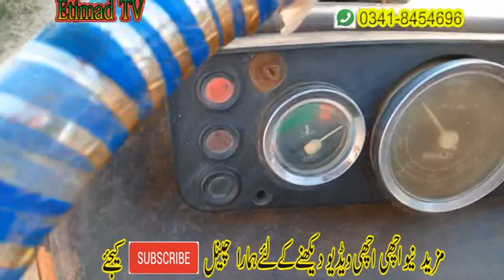al ghazi tractor for sale in pakistan 2020الغازی ٹریکٹر برائے فروخت 03418454696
Manzoor Ahmad
Whatt ,s app No #       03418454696
Etimad Tv